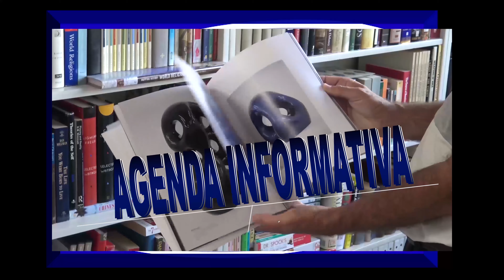21. 8. 2021 XX EDICIÓN BIDASOA FOLK FESTIVAL en Irún.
El arte de la CANTAORA; ALBA CARMONA.